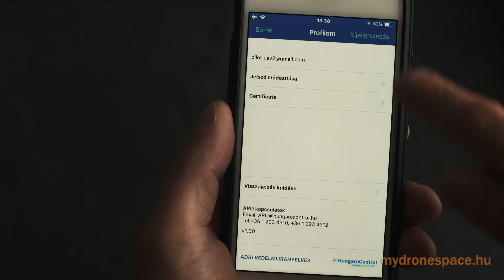Így működik a Mydronespace alkalmazás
A Mydronespace alkalmazással hamarosan minden eddiginél egyszerűbben és gyorsabban drónozhatsz majd!